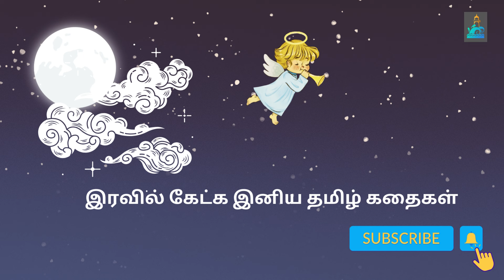இரவில் கேட்க இனிய தமிழ் கதைகள் | Tamil Stories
இரவில் கேட்க இனிய தமிழ் கதைகள்